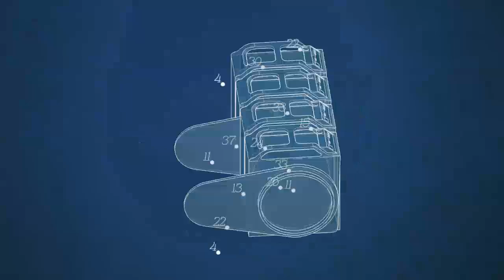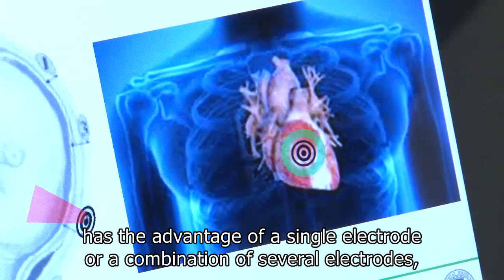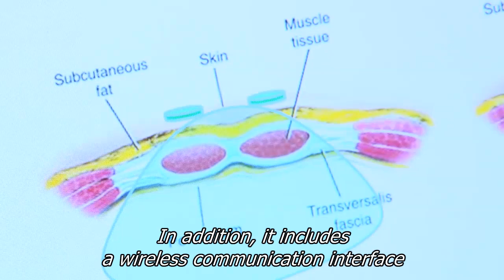Altas prestaciones para medida de señales bioeléctricas - Banco de patentes UPV [English subtitles]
El sistema desarrollado permite el registro de señales bioeléctricas con alta sensibilidad y mediante el ajuste de la configuración es capaz de captar la actividad de diferentes áreas del órgano/s bajo el electrodo. Esto permite resolver necesidades planteadas por distintas especialidades médicas al disponer de señales de mayor calidad.